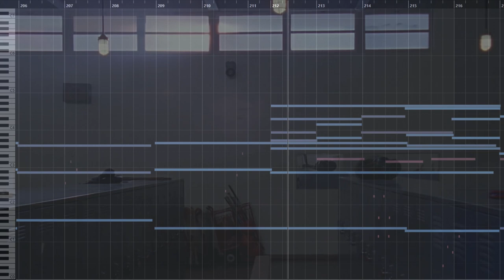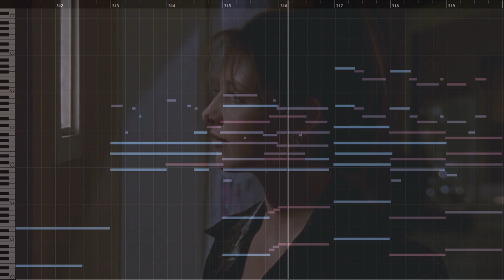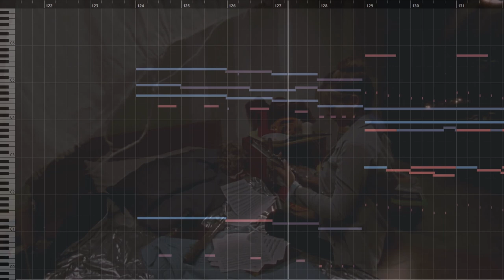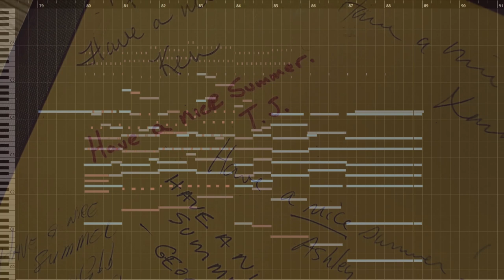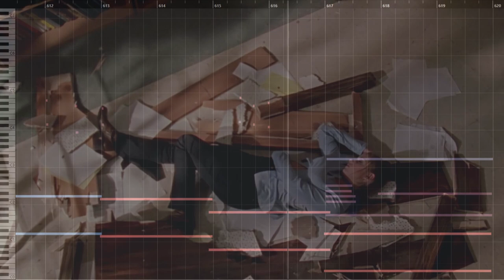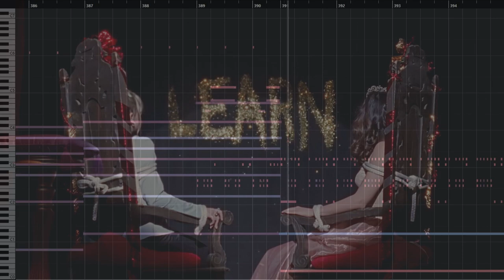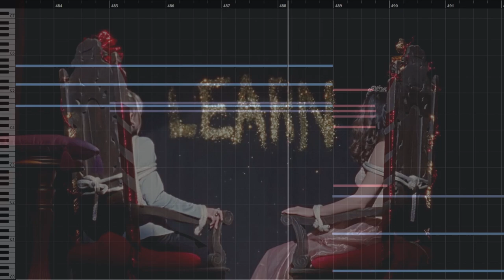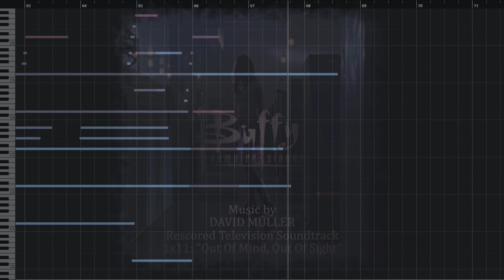Buffy The Vampire Slayer Rescore: Season 1 Episode 11 "Out Of Mind, Out Of Sight"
A complete rescore of Buffy The Vampire Slayer, Season 1 Episode 11 "Out Of Mind, Out Of Sight"

00:00 Marcie Plays Baseball Wrong
01:23 May Queen Moron
02:03 Look
02:51 The Harmony Gets Transposed 30 Whole Steps Down
03:54 Buffy Follows No One (tracked from 5m10)
05:01 Cordelia Wears A Dress
05:48 The Codex [*][**]
09:17 Marcie's Nest
12:41 Have A Nice Summer
13:23 Invisible
14:59 Marcie Does Not Like Cordelia
15:32 Cordelia
16:52 Spordelia (tracked from 11m15 & 11m02)
17:13 Buffy Gets Her Medicine
18:54 Invisible Showdown [**]
25:14 Marcie's New School
26:15 Out Of Mind, Out Of Sight Theme

*contains "Close Your Eyes" by Christophe Beck
**contains "Buffy the Vampire Slayer Theme" by Nerf Herder

Used Plugins:
-Spitfire Audio: BBC Symphony Orchestra
-Spitfire Audio: Epic Choir
-Spitfire Audio: Cinematic Percussion
-Spitfire Audio: LABS
-XLN Audio: Addictive Keys
-Versilian Studios Chamber Orchestra 2 Percussion